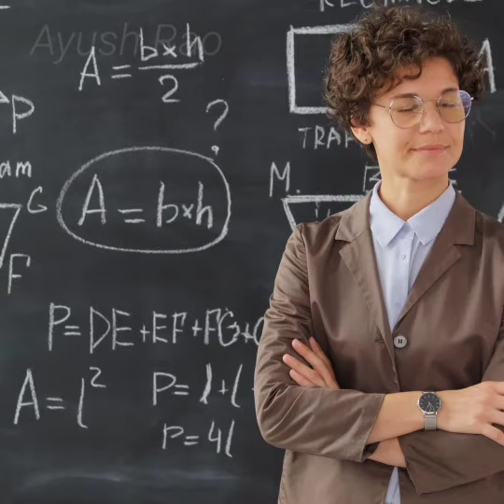आधुनिक भारत के निर्माता😱😱 ...?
Kanshiram
Dr ambedkar bank, baba saheb bank, bhim rao ambedkar bank, bahujan bank, bank, state bank, bank of India,
Rajratan Ambedkar, rajratna ambedkar speech, rajratna ambedkar letest speech, rajratn ambedkar speech 2023, rajratna ambedkar speech 2024, dr. Ambedkar jayanti speech, rajratn Ambekar speech in hindi, rajratn ambedkar speech in Marathi, rajratn àmbedkar speech in English, dr. Rajratna ambedkar speech on dr. Ambedkar, rajratn ambedkar letest speech today, dr baba Saheb ambedkar, dr baba Saheb ambedkar speech in hindi, dr baba Saheb ambedkar speech in hindi, dr baba Saheb ambedkar speech on dhhama, speech on dr baba Saheb ambedkar, ambedkar jaynti speech, ambedkar jaynti speech in hindi, baba saheb ambedkar jaynti speech in Marathi, ambedkar speech status, the great baba saheb ambedkar, baba saheb ambedkar house, baba saheb writing book, baba saheb the problem of rupees, baba saheb ki kitab rupees ki smsya, abp live news, ajj tak letest news on dr ambedkar, science journey, national dastak, the news weak, bhim rao mission in the World, bhim rao mission 2023, bhim rao mission in 2024, bhim charcha, bahujan tv, bahujan Kranti, bahujan morcha, ram mandir, science and God,